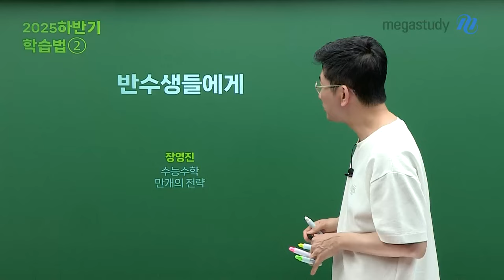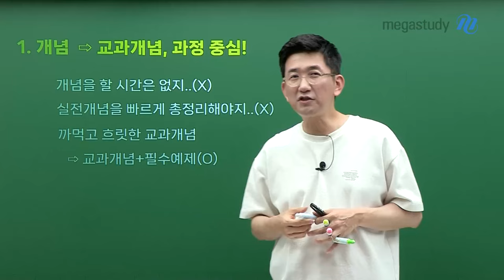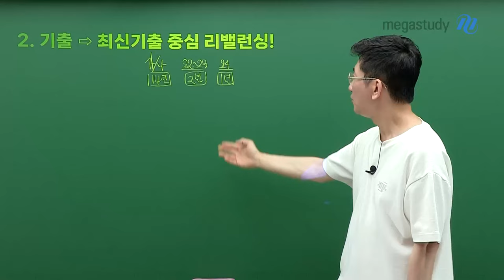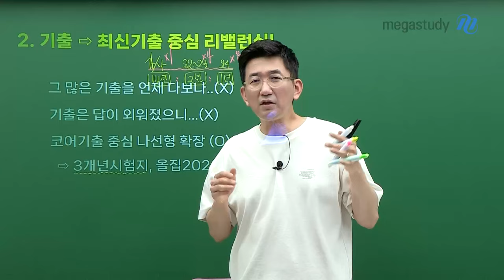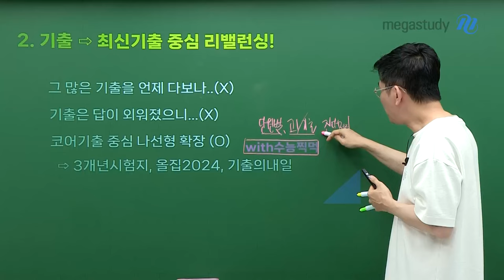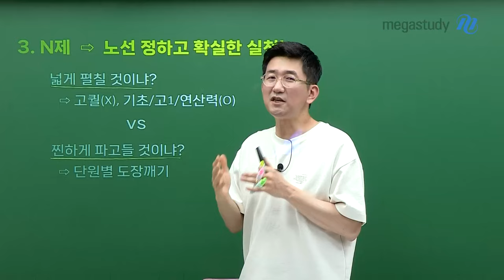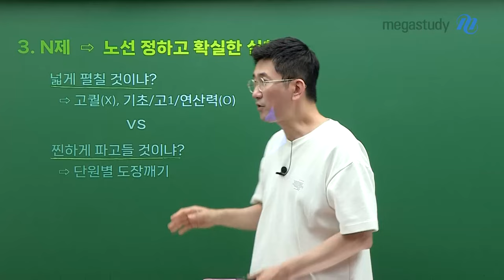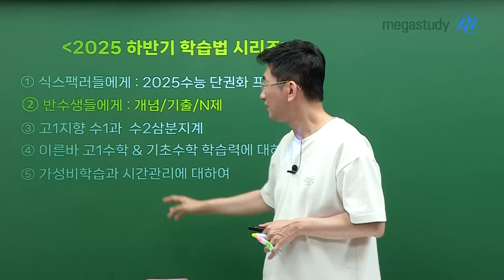[메가스터디] 수학 장영진쌤 - 2025 하반기 학습법 ② 반수생들에게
시간이 얼마 없는 반수생을 위한
장영진 선생님의 2025 하반기 수학 학습법!!

1. 개념 → 교과개념 중심으로 공부합시다!!
개념 할 시간이 없다고 생각하지 마세요 (X)
실전 개념을 빠르게 총정리 할 생각하지 마세요 (X)

2. 기출 → 최근 기출을 선별하여 공부합시다!!
많은 기출을 다 볼 생각 하지 마세요 (X)
기출 답을 외우거나 그냥 풀어보는 것에 의의를 가지지 마세요 (X)

3. N제 → 노선을 정하고 확실하게 풀어봅시다!!
많은 문제를 풀어 볼 것인가
VS 단원별로 깊게 문제를 풀어 볼 것인가

장영진 선생님이 지금 수능 출제 경향을 분석해서
반수생인 여러분에게 도움이 될 수 있는
수학 학습법을 안내해 드립니다!